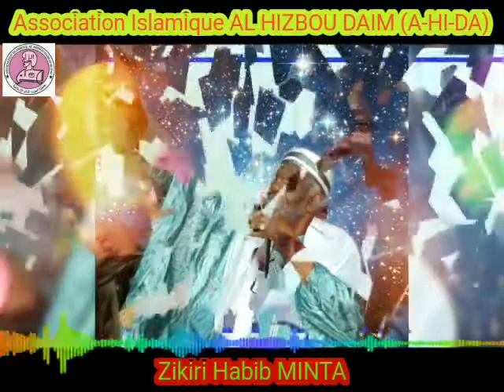Zikiri HABIB MINTA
Al HIZBOU DAÎM